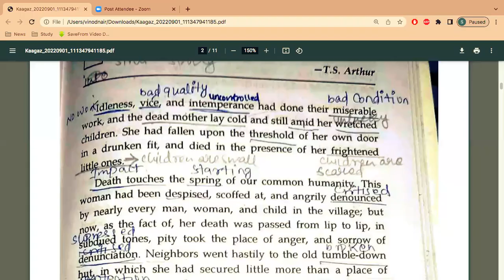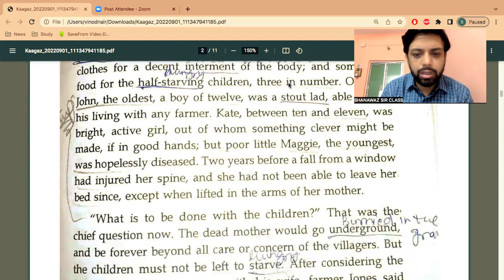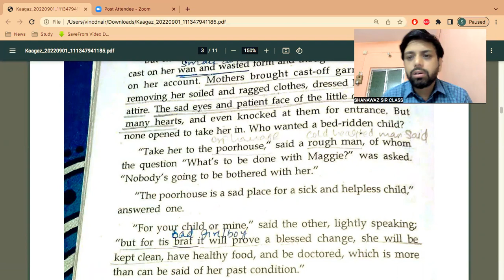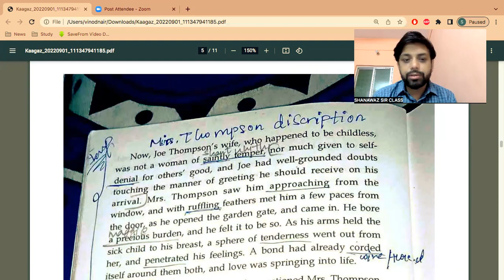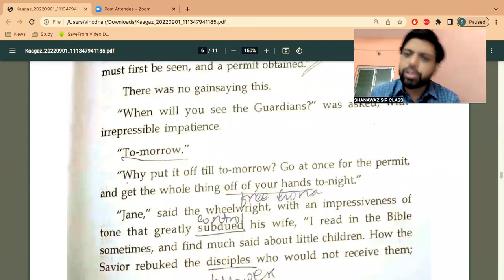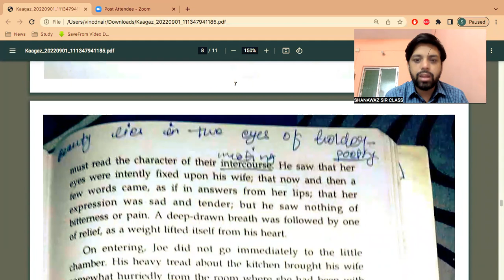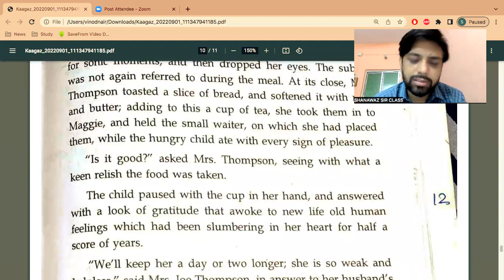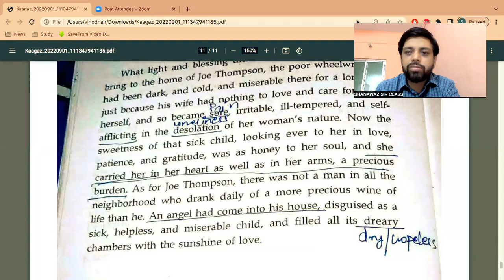An Angel in Disguise | Text Explanation | ICSE 9&10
The story "An Angel in Disguise" is thoroughly explained with text in this video, which will help you understand the poem and write the answer more efficiently.
To contact further for joining the classes:
Address- 40,P.K Banerjee Lane, Howrah

For links of all video see the pinned comment!